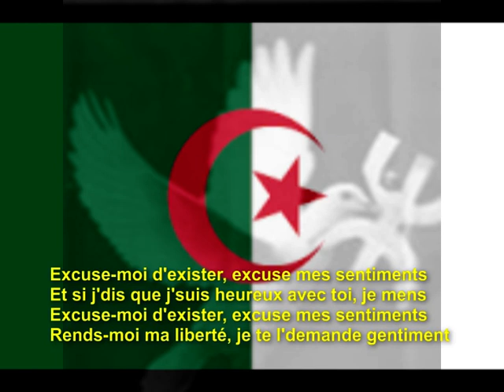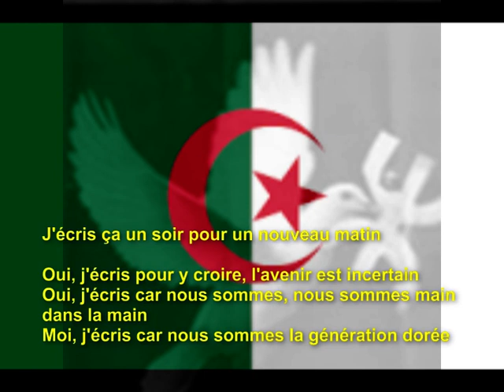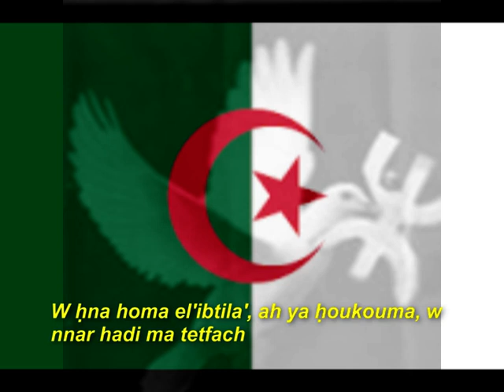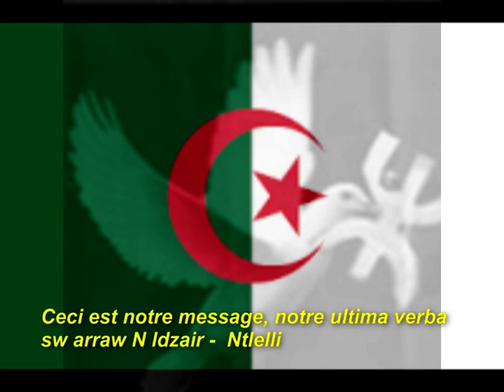Soolking * Libérté * (Karaoke - Version)